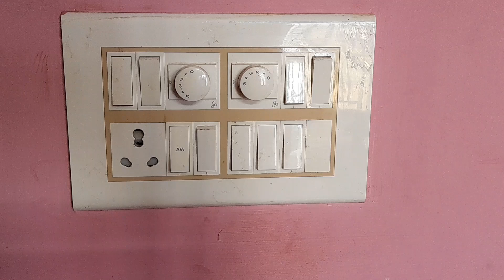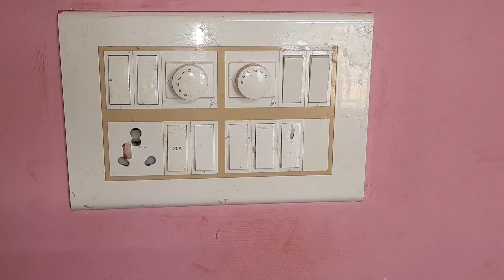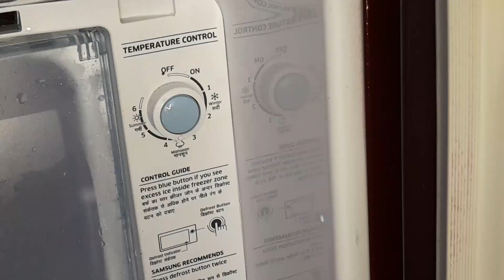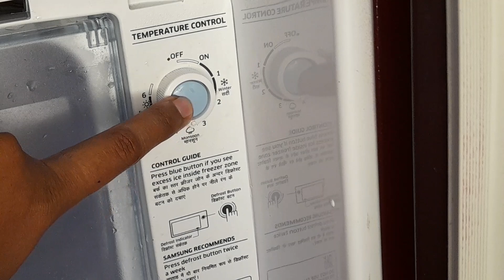அட இவ்ளோ நாள் இது தெரியாம போச்சே!!!